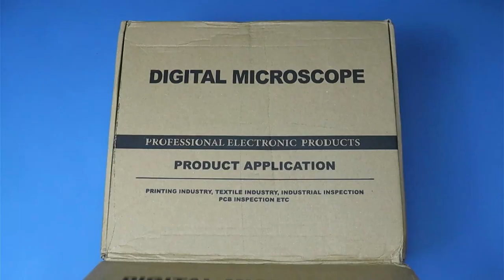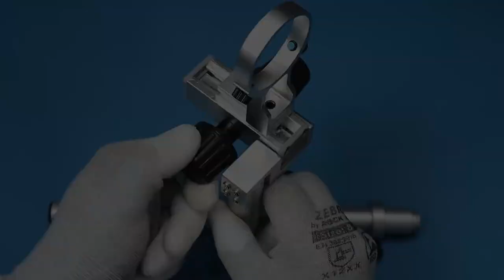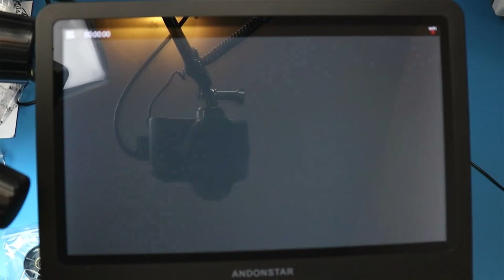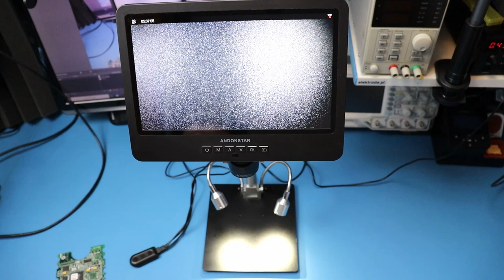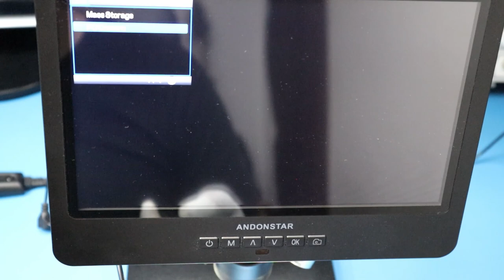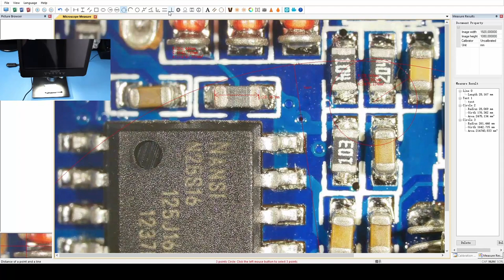Andonstar AD249S-M Mikroskop do lutowania i nie tylko - PIERWSZY test na YouTube. Jak wypadł?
Jak wypadł najnowszy i największy mikroskop od firmy Andonstar?

0:00 Wstęp
0:11 Rozpakowanie
1:39 Głowica z monitorem
2:34 Budowa statywu
4:26 Pierwsze uruchomienie?
4:57 Drugie uruchomienie
11:25 Konfiguracja, menu
14:55 Plastik, wszędzie plastik
15:34 Prawdziwy mikroskop?
17:15 Statyw - kolejne obserwacje
18:50 Aplikacja na PC
21:01 Lutowanie pod mikroskopem
21:34 Plusy i Minusy